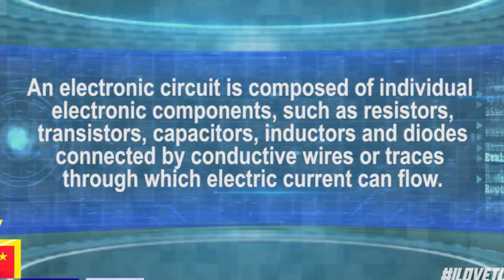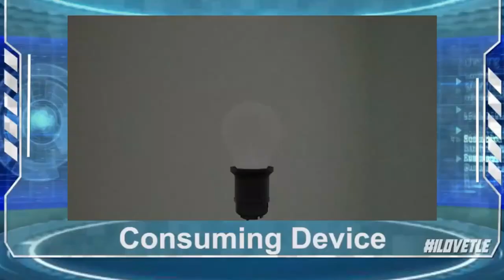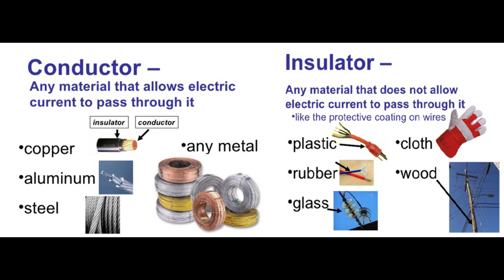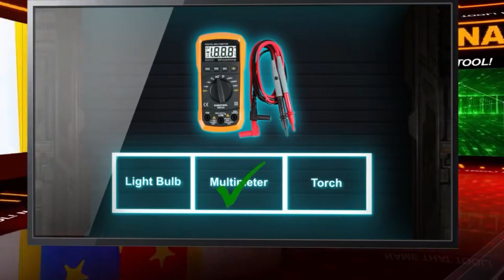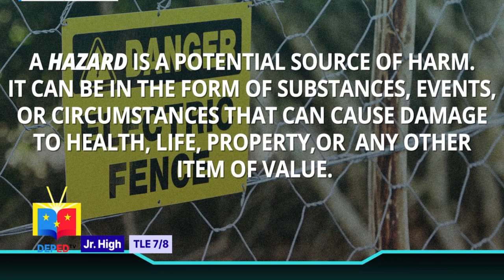Terminating and Connecting Electrical Wiring and Electronic Circuits TCEWE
When working with electronic and electrical circuits, a learner needs to  obtain  special  handtools  and  equipment.  Each  of  these  hand tooland equipment  does  one  or  more  specific  job  in  connecting,  replacing,  securing, and troubleshooting of electronic circuits.